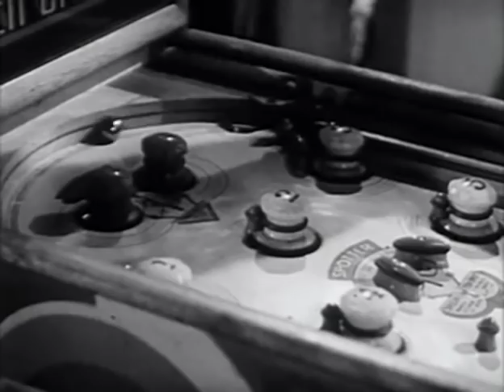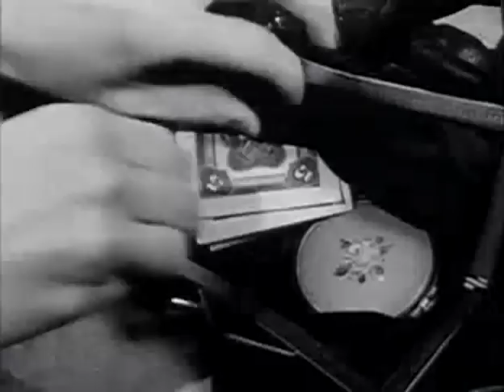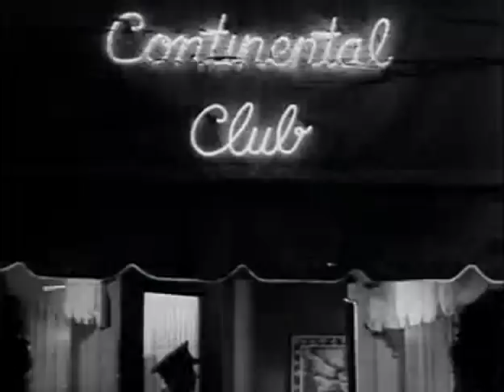Film-Noir Drama Movie - Club Paradise (1945)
PG
aka Sensation Hunters
A girl wanting to escape .. falls in love with a man who turns out to be a cad, and leads her down the road to ruin.